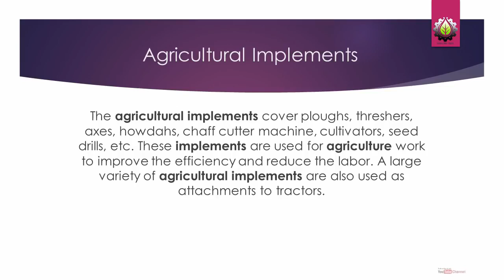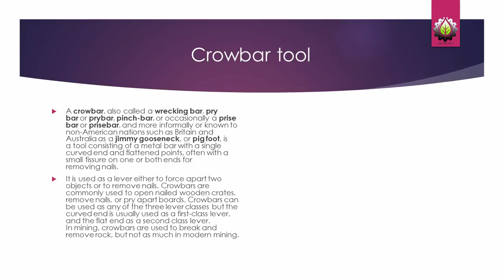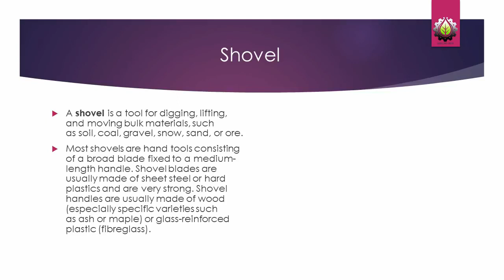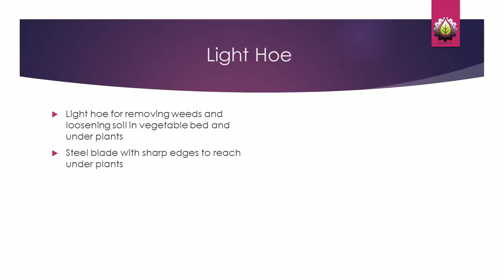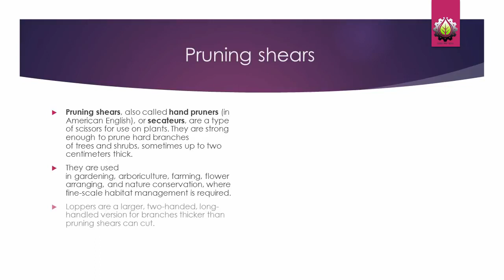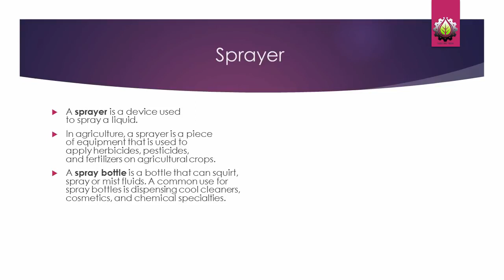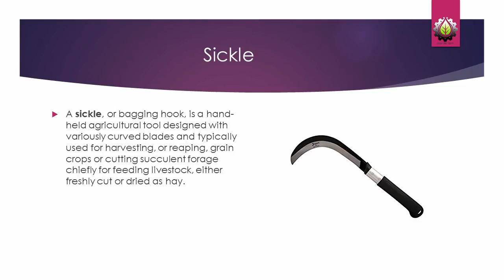Agriculture And Gardening Tools | Their Uses With Pictures | Discover Agriculture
Agriculture And Gardening Tools | Their Uses With Pictures | Discovery Agriculture

0:00 Introduction
0:11 Agricultural Implements
0:31 The following are basic hand tools used in agricultural crop production
1:19 Bolo knife
1:34 Crowbar tool
1:50 Pick Mattock
2:06 Grab Hoe
2:23 Spade
2:39 Shovel
2:53 Rake
3:10 Spading fork
3:29 Hand Fork
3:44 Light Hoe
4:01 Hand trowel
4:15 Hand cultivator
4:30 Pruning shears
4:47 Axe
5:16 Sprinkler
5:33 Water pail
5:44 Sprayer
6:03 Wheel Barrow
6:17 Sickle